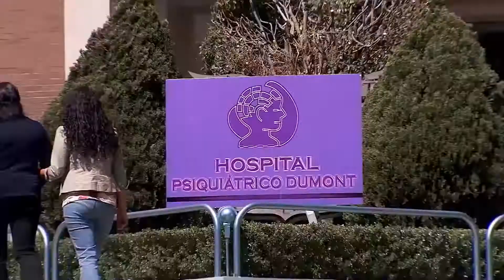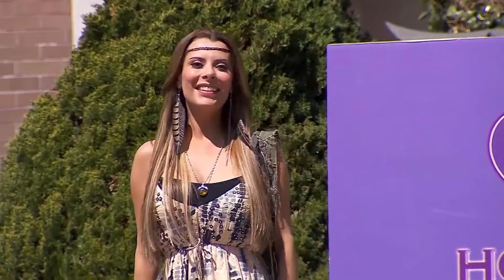PEAM: Martha cambia lugar con su hermana